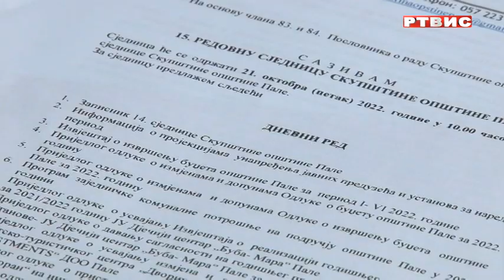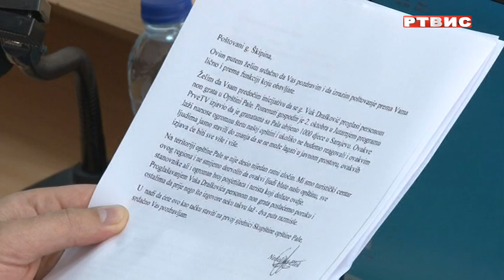SO PALE, USVOJEN IZVJEŠTAJ O IZVRŠENJU BUDŽETA ZA PRVIH ŠEST MJESECI OVE GODINE, RTVIS, 21.10.2022.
SO PALE, USVOJEN IZVJEŠTAJ O IZVRŠENJU BUDŽETA ZA PRVIH ŠEST MJESECI OVE GODINE, prilog RTVIS, 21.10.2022.